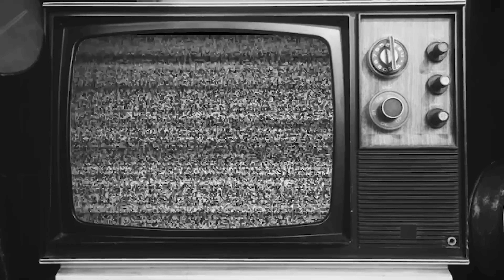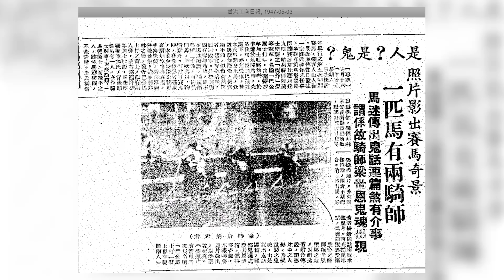澳門史上首隊女團！女主音原來係個神婆～屋企人仲識驅邪治病！嘉賓：ALL IN 無畏女孩 隊長 Kayaku 主音 Sammie 《第4026集》22-4-2024